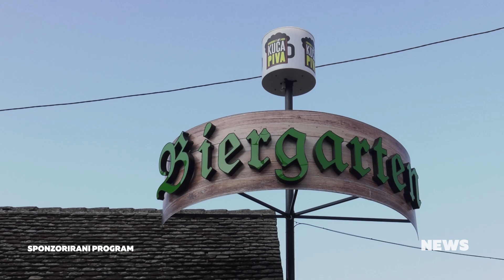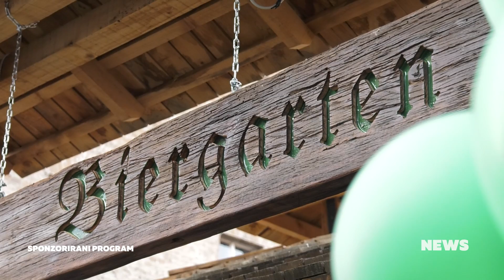CMC NEWS 02.11.2021. - Klapa Puntamika, Biergarten, Crvena jabuka, Vlatka Grakalić,lili Gee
1. Klapa Puntamika i Klapa Mali Iž premijerno predstavljaju „Sentimento”
2. U Slavonskom Brodu otvoren „Biergarten” Kuće piva
3. Crvena jabuka emotivnim koncertom oduševila slovensku publiku
4. Prerani odlazak bivše pjevačice Srebrnih krila, Vlatke Grakalić
5. Premijera spota „Noć” – izvodi lili Gee